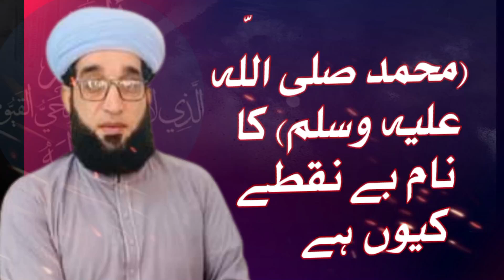محمد صلی اللّٰہ علیہ وسلم کا نام بے نقطے کیوں ہے مفتی نقیب اللّٰہ جنیدی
بیان موضوع :نام محمدﷺ کی فضائلِ و خصائص

Location: Jamia Masjid, Darbar Shareef Hazrat Sheikh Junaid Peshawari RA